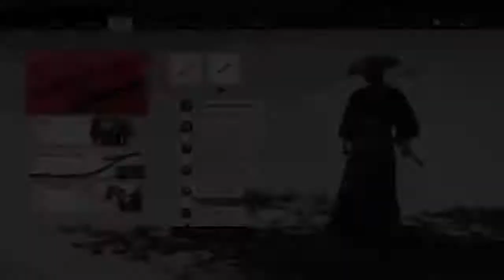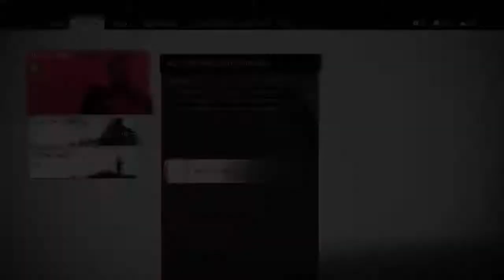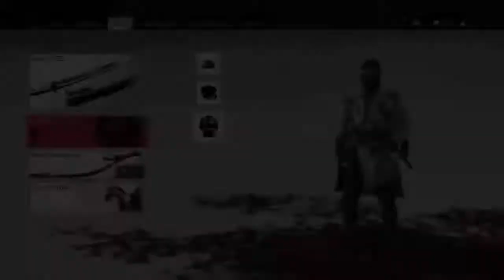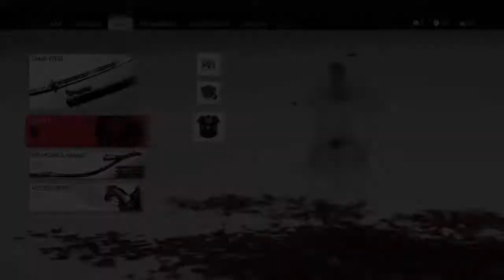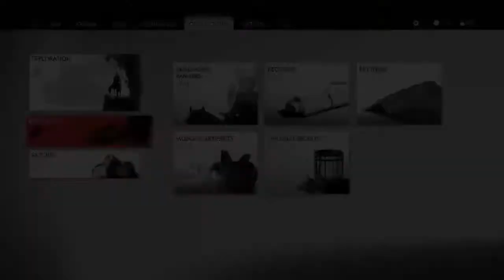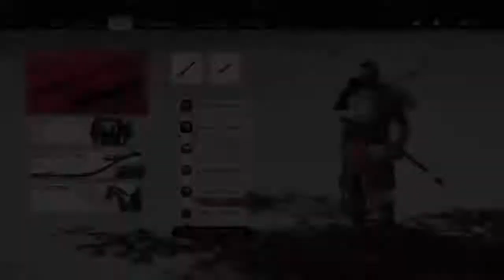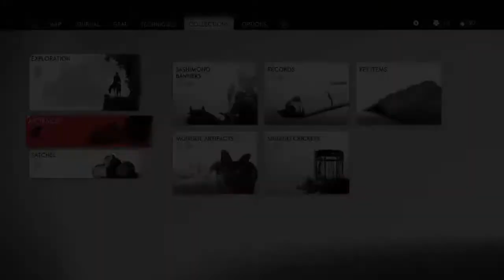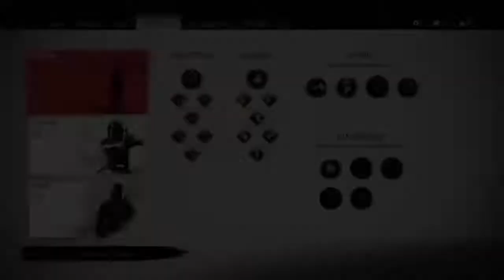Walk like a Samurai